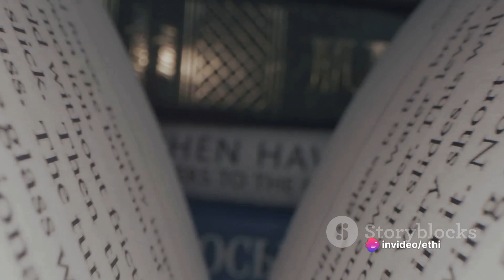Tiny Terrors - The World's Most Dangerous Bugs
Think bugs are harmless? Think again! In this video, we countdown the deadliest and most dangerous bugs in the world. From killer bees to flesh-eating beetles, these tiny terrors can inflict pain, disease, and even death with their bites and stings. You'll be shocked to find out just how lethal insects like mosquitos, driver ants, and assassin bugs can be. We'll provide facts, statistics, and first-hand accounts of these bugs' venomous powers. After watching this, you'll never look at insects the same way again! Don't miss our number one pick - it may just be in your own backyard!